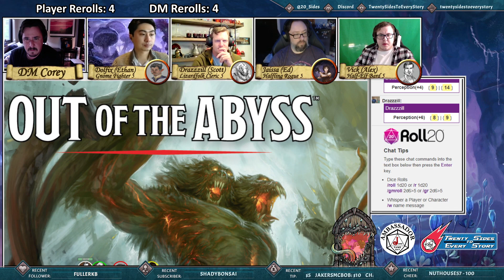Out of the Abyss - Episode 21